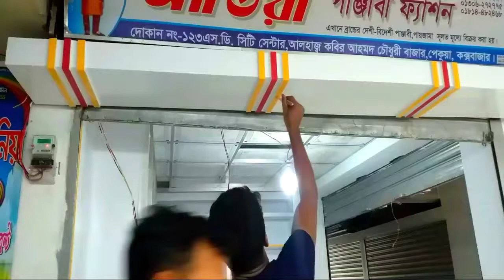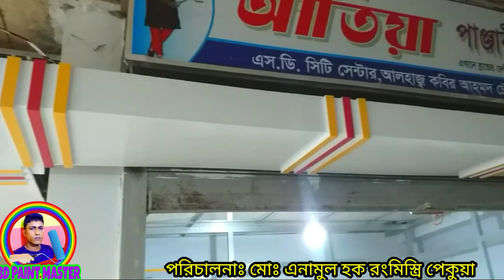পেইন্টিং ডিজাইন প্লাইবোর্ড এর রং করার ডিজাইন paintdesign bergerpaint #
রং করার ডিজাইন
নিত্যনতুন রং এর কাজের ভিডিও দেখতে চাইলে আমাদের চ্যানেলটি সাসক্রাইভ করুন আমাদের পাশে থাকুন আমাদেরকে সহযোগিতা করুন নিত্যনতুন ডিজাইনের কাজ যদি আপনার বাড়িতে করেন আমার এই নাম্বারে যোগাযোগ করুন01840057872